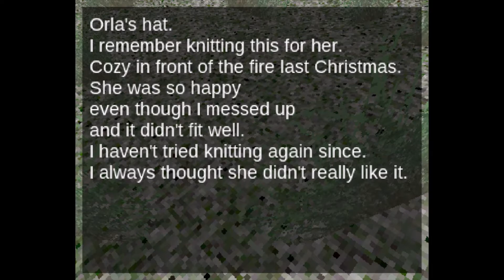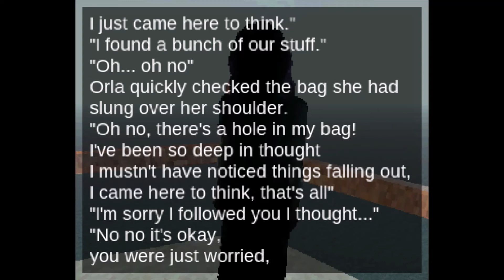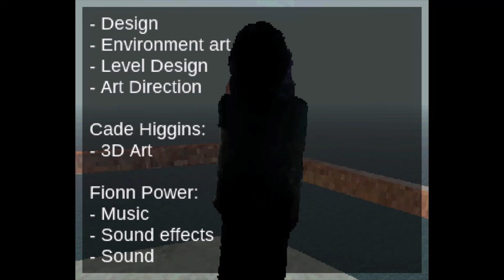Finding my friend at a mysterious place-Bleakshore